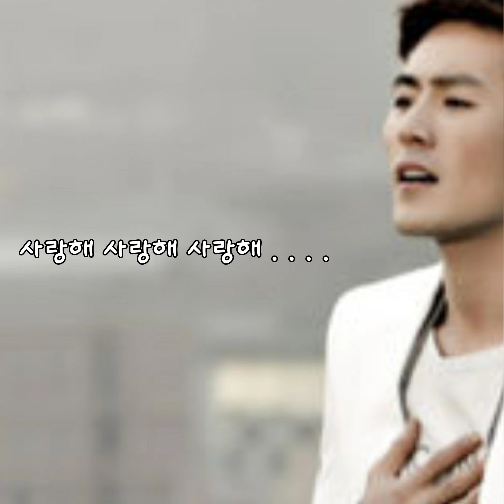이루 -촌스럽고 유치하게 🎯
사랑하나봐,이제야 아나봐
너뿐인가봐 너여야만 하나봐
이런건가봐 이제야 알겠어
세상에 하나뿐인 사랑이라는걸

오랜만이란 너의 짧은 인사에
촌스럽게 눈물이 나왔어
할 말 있다는 어제 너의 전화에
자연스럽게 그러자고 하고

미안하다고 다시 만나자고 한다면
늦은 거라고 하려 했는데

혼자 걸었던 길을 둘이서 걸어
유치하게 손을 놓지 않고

잘한일이야 잊지않고 기다리던일
잘된일이야 다시 만난일

이제 다시 너의 곁에서
눈을뜨고 눈감을수가 있겠지
좋은날에 나쁜날에 기쁜날에 슬픈날에도
기대고 싶은
사람은 단하나

마지막이야 나 언제까지나
사랑 할사람 사랑해야 할 사람

사랑해 사랑해 사랑해